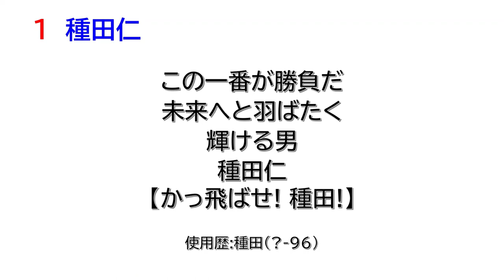種田仁選手(中日ドラゴンズ・92年?作) 応援歌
種田仁選手の応援歌です。
ミッ○ーマウスを入れなければ一作目です。